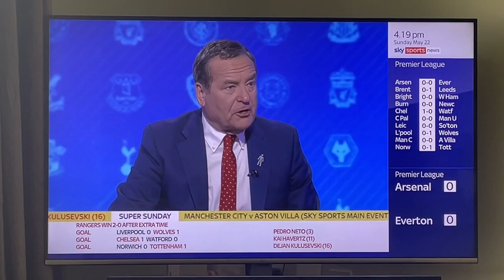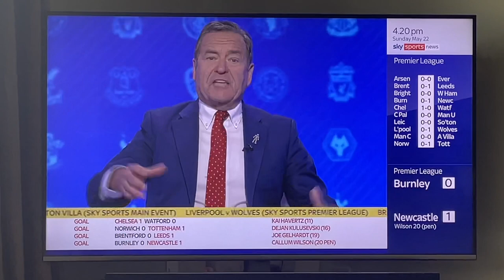Goodbye Jeff Stelling